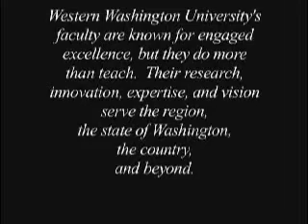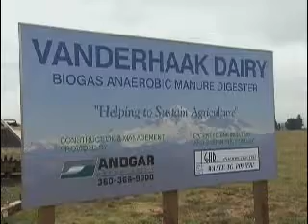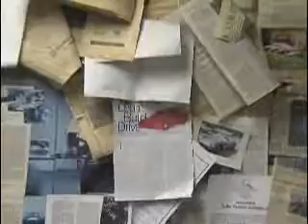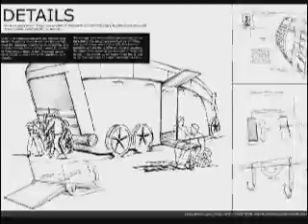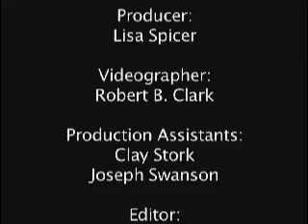Faculty Focus: Vehicle Research Institute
Western Washington University's faculty are known for engaged excellence, but they do more than teach. Their research, innovation, expertise and vision serve the region, the state of Washington, the country and beyond.

This video looks at research being done by the Vehicle Research Institute on its biomethane gas and hybrid bus projects, featuring interviews with VRI director Eric Leonhardt and engineering assistant professor Steven Fleishman.

Excutive producer: John Purdy
Producer: Lisa Spicer
Videographer: Robert B. Clark
Production assistants: Clay Stork and Joseph Swanson
Editor: Lisa Spicer
Additional editing: Robert B. Clark
Additional video and photography: Vehicle Research Institute